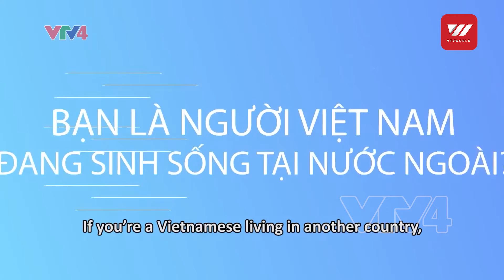Learning Vietnamese - Qualifiers and intensifiers - Part 1 | VTV World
This time, we will meet Jeff, a guy from Canada. What will he be exploring in this episode of “Hello Vietnam”? Let’s follow Jeff and find out!